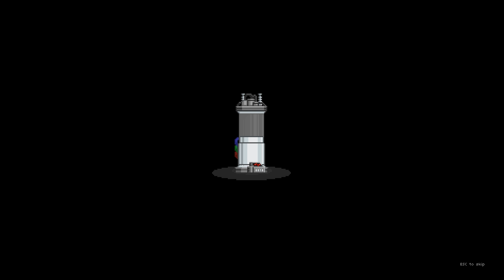Moon Men (Starbound Co-op | Part 8) [Starbound Winter Update]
With their ships repaired, Modi and Beetle have a lot of options now of where to go next.

In Starbound, you take on the role of a character who's just fled from their home planet, only to crash-land on another. From there you'll embark on a quest to survive, discover, explore and fight your way across an infinite universe.

You’ll encounter procedurally generated creatures and weapons, discover populated villages and abandoned temples. Explore planets dotted with dungeons, eyeball trees and treasure. Make use of over a hundred materials and over one thousand in-game objects to build a sprawling modern metropolis or a sleepy secluded cabin in the woods, and do all of it alone or with friends!

Starbound lets you live out your own story of space exploration, discovery and adventure. Settle down and farm the land, hop from planet to planet claiming resources, or make regular visits to populated settlements, taking on jobs and earning a living. NPCs are scattered about the worlds, offering quests and challenges for those looking for a little extra excitement in their lives.

Key Features:
7 playable races
A procedurally generated universe with unlimited procedurally generated planets
All content available in online drop in/drop out co-op
Generated dungeons full of unique enemies
Randomly generated monsters
Thousands of items
A deep crafting system
PVP gameplay
Own and decorate your own Starship
Develop your own home planet
Menacing boss battles
Procedurally generated guns and melee weapons
Farming, hunting and survival mechanics
Built from the ground up to support modding
Ongoing free updates
Multi-platform multiplayer